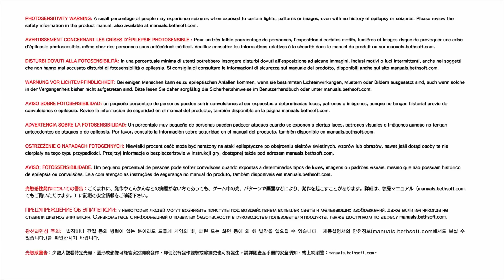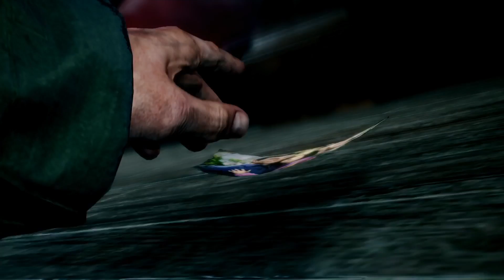Nuova Serie!Horror Game The Evil Within 2 Capitolo 1:Tra le fiamme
Nuova serie sul canale Danimaggio,The Evil Within torna con il secondo capitolo,buona visione!